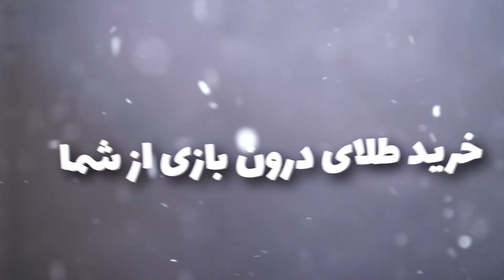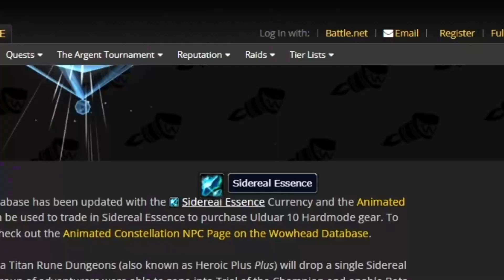آپدیت بزرگ وارکرفت کلاسیک لیچ کینگ | مهم Big Update For Classic WOTLK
امروز اومدم با ویدیویی از لیچ کینگ کلاسیک که قراره توش فیز جدیدی از بازی رو بدن و ما توی این ویدیو قراره که آپدیت ها و چیز های جدیدی که به بازی میان و تغیراتی که حتی تو نسخه اصلی هم نبودن رو به صورت خلاصه توضیح بدیم. که امید وارم ازش لذت ببرین